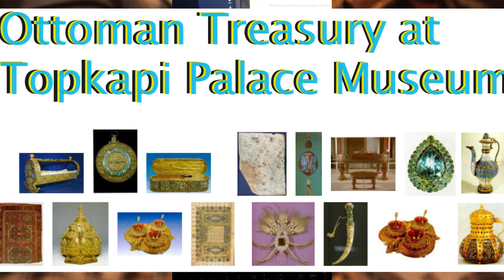Topkapi Palace Part-2: Exploring the Treasury